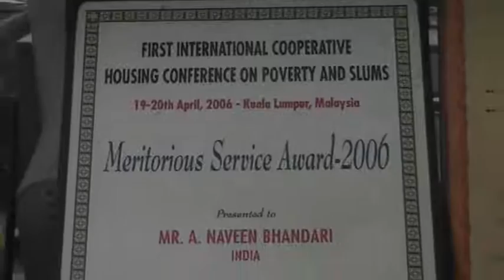Naveen Bhandary Speaks About Sundar Ram Shetty Nagar Credit Souharda Sahakari Ltd